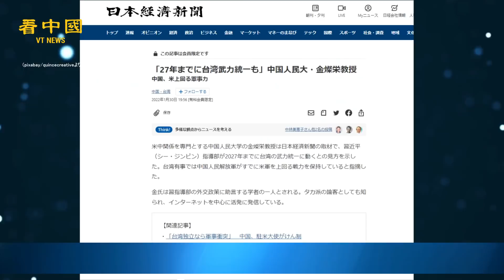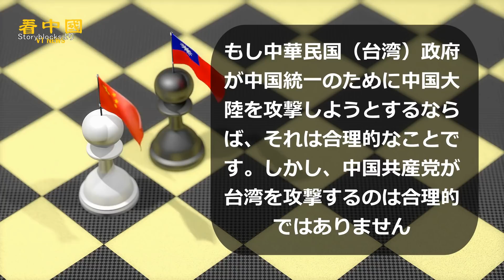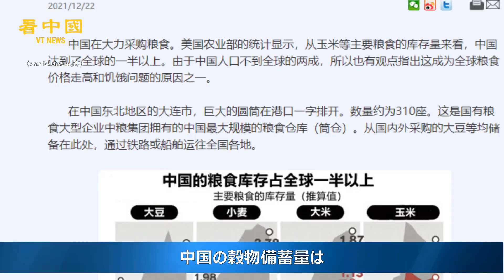中国共産党は台湾侵攻のサインを出しているのか？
中国の秦剛（しん・ごう）駐米大使は1月27日、米公共ラジオ（NPR）とのインタビューで、台湾をめぐって米国と中国が衝突する可能性があると発言しました。インタビューの中で、米中関係は中国共産党にとって最も重要な外交関係であることを認めつつ、台湾を「火薬庫」と表現しました。

◆関連SNS